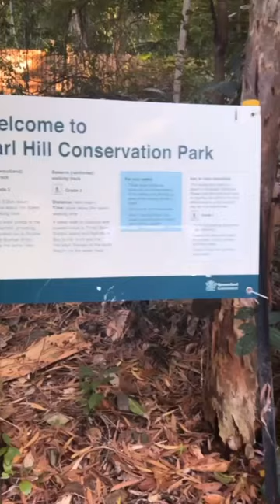INCREDIBLE SHORT WALK | EARL HILL SUMMIT TRACK, TRINITY PARK CAIRNS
This is the stunning Earl Hill Summit Walking Track in Trinity Park.

We've been part time travelers since 2010 and in 2020, we sold everything and now spend our time creating videos of our travels! Road tripping around Australia is so much fun and we invite you to join us on our adventures as we share life on the road, vanlife and how we travel & explore Australia together!